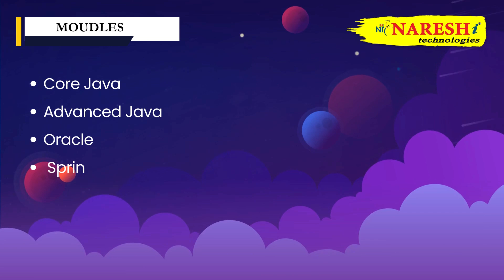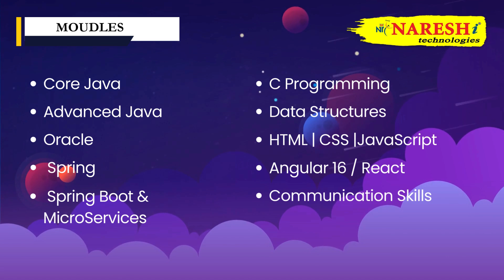JAVA Placement Assistance Program | NareshIT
👉100% Placement Assistance Program on JAVA & .NET Core.
📅 New Batch Starts on 28th December 2023 @ 9:00 AM (IST).

💥Modules: Core Java, Advanced Java, Oracle, HTML | CSS | JS, C Language, Data Structures& Algorithms, Soft Skills, CRT.
💥Modules: C#NET, Asp Dot Net, Asp Dot Net MVC Core, MVC5+MVC Core, SQL Server, Angular 15, Html | CSS| JS, Soft Skills, CRT.